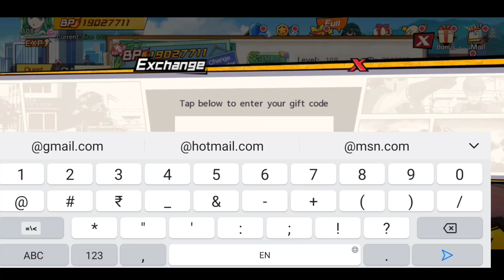New July code [ Sea server ]